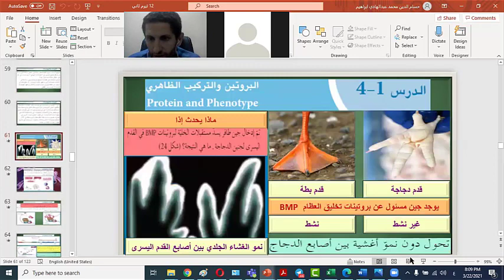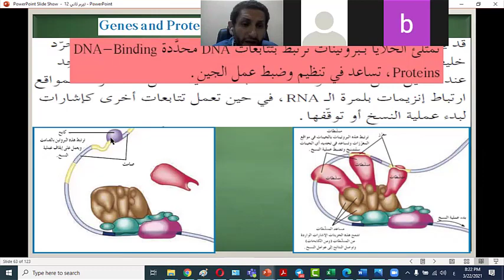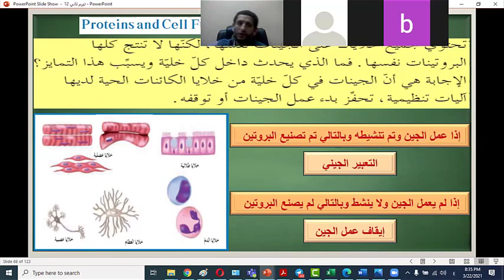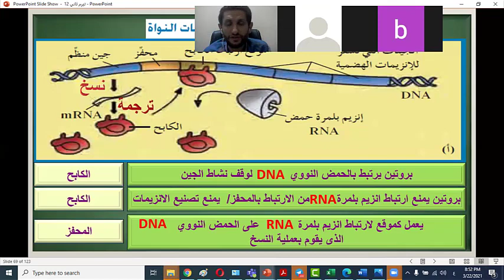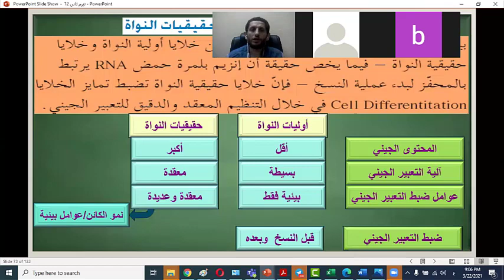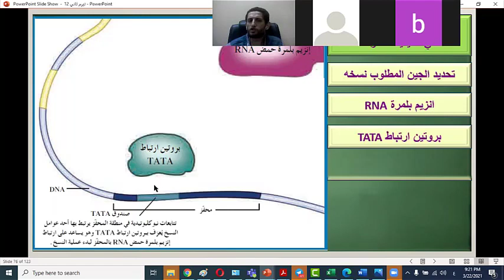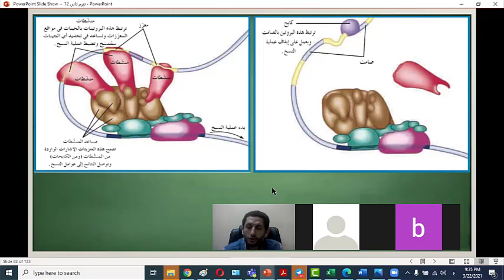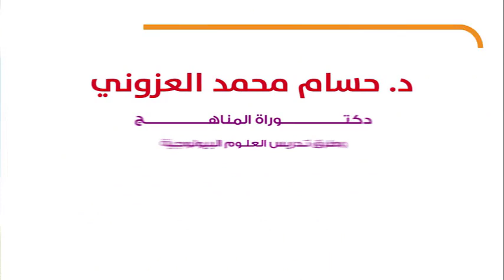البروتين والتركيب الظاهري - التعبير الجينى فى أوليات وحقيقيات النواة - دولة الكويت - الصف الثاني عشر